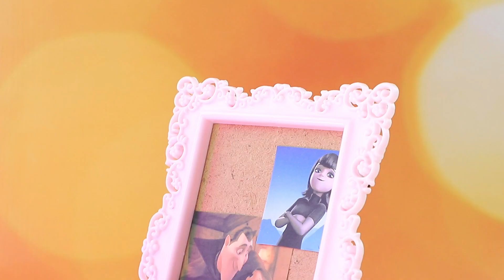梅维斯的成长日记！11 个 LOL惊喜小技巧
可爱淘气的梅维斯宝宝变成了美丽的少女。来我们的新视频看看梅维斯的生活方式吧。

耗材和工具：
• 热胶枪
• 丙烯酸涂料套装
• 工艺剪刀
• 刷子
• 缎布丝带的发饰
• 打印图片
• 天鹅绒面料
• 合成填料
• 半珠
• 泡沫纸常规和闪光
• 电线
• 造型粘土
• 亮片
• 气球
• 棉织物
• 薄纱面料
• 色带
• 凝胶指甲油
• 亮片
• 蝴蝶结衣领
• 针和线
• 水钻
• 弹力面料
• 娃娃鞋
• 耳环
• 塑料容器
• 塑料电弧
• 喷漆
• 潘多拉手链
• 珠子
• 水钻
• 美容搅拌机支架
• 黑色粗麻布面料
• 番茄酱